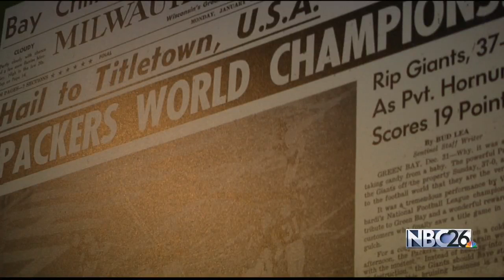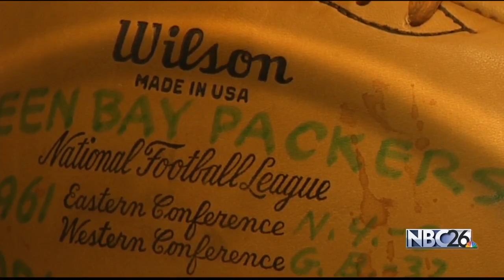1961 football donated to Packers Hall of Fame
A local family donates their late father's 1961 autographed football to the Packers Hall of Fame.